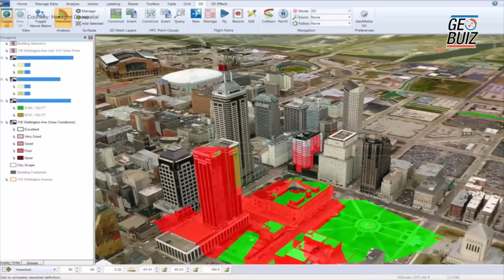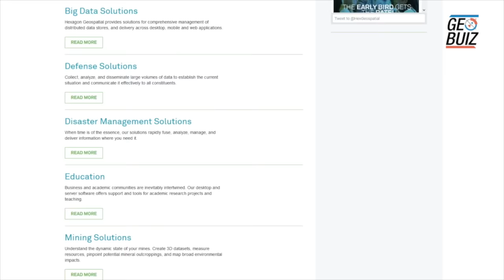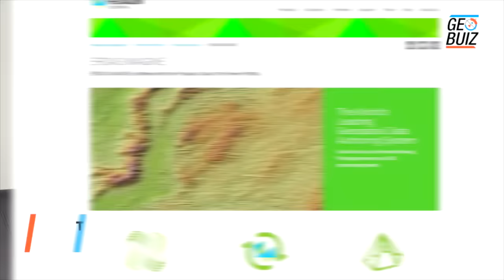Hexagon all geared up for Indian Market